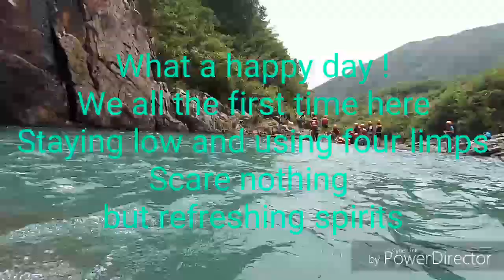2018 8 23 waterfall with ML sai kung Project 08 23 HD